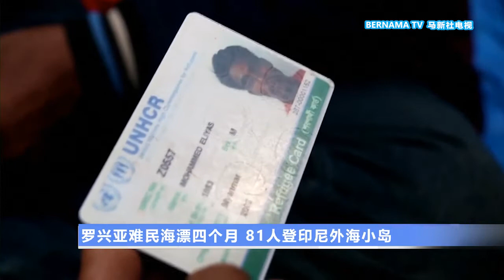20210605 罗兴亚难民海漂四个月 81人登印尼外海小岛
近来，一艘载有90名罗兴亚人的难民船，在长达4个月海上漂流后，登陆印尼亚齐，只可惜船上已有8人死亡，剩下的难民目前已被印尼政府安置在外海伊达曼岛。